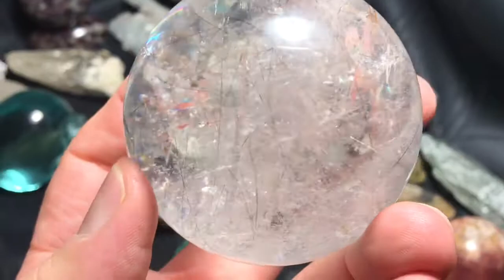Tourmaline included quartz sphere, 67mm